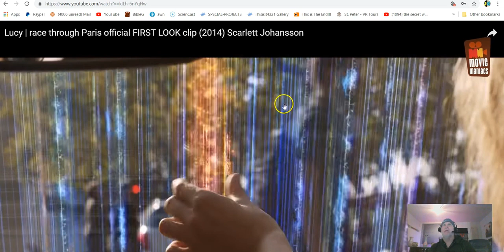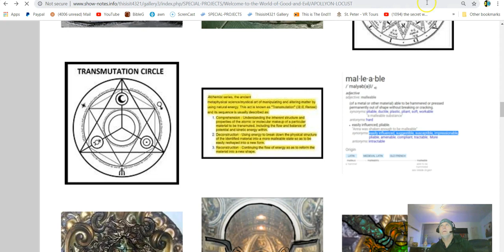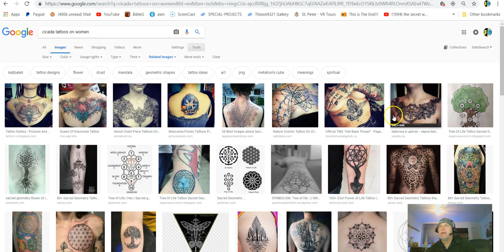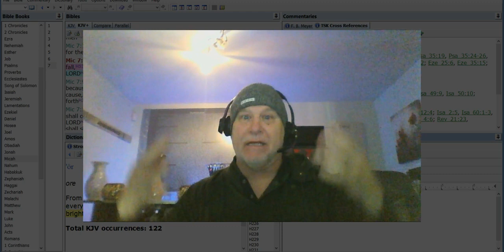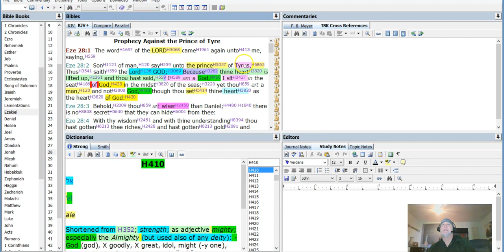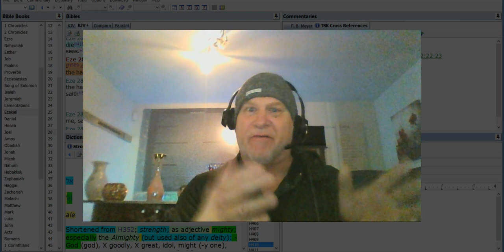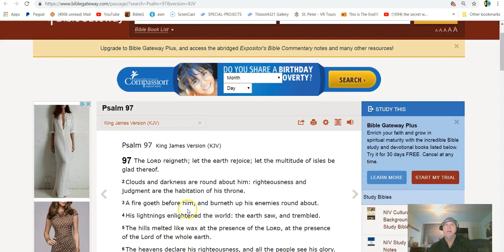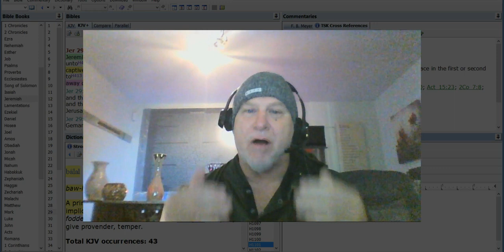Blue Tooth = HAIL “Birch Goddess” – Birth, Sanctuary,,NO JOKE!! - Jonathan Kleck